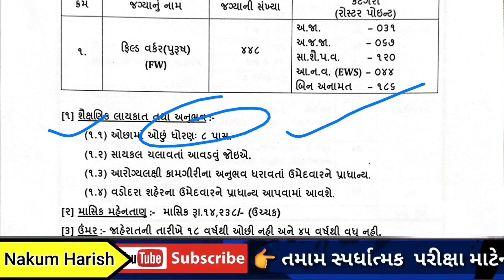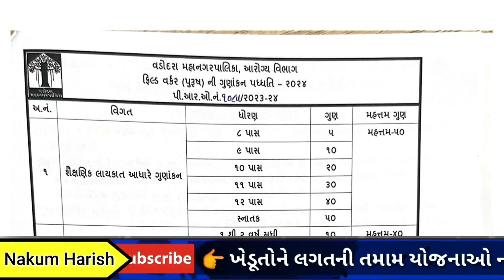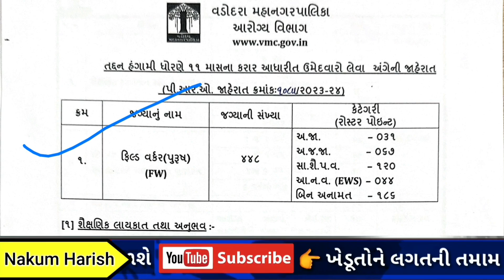ઓછું ભણેલ માટે મોટી તક || 8 pass latest new merit base Bharti 2023-24 || field worker 8 pass Bharti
આ વિડીયો માં GSSSB પાણી પુરવઠા વિભાગમાં ભરતી આવી  તેના વિશે વાત કરેલી છે

🎙️🎙️ # hashtag #🎙️🎙️

4 પાસ સરકારી નોકરી
3 Pass bharti 2023
GPSSB JOB 2023
derima job
GMRL JOB OJAS
PRL JOB GUJARAT
10 pass driver Bharti
psi bharti 2021online application form

🌐 kindly information 🌐

1. No delicacy or editing of the videos is allowed without the written permission of the publisher.

2. All the disputes are subject @ Copyright Reserved